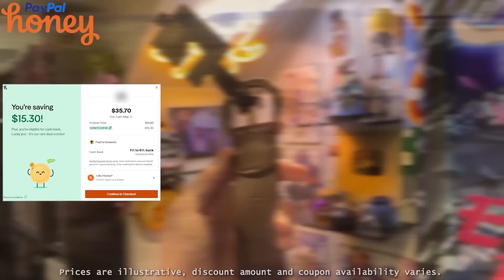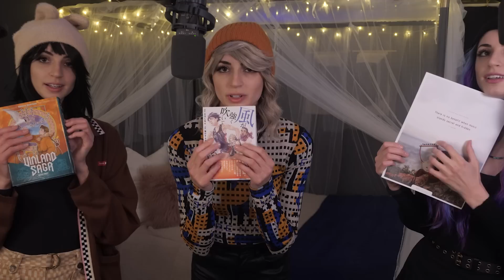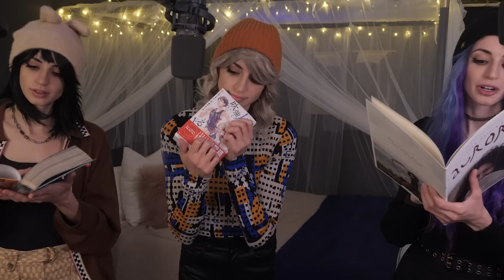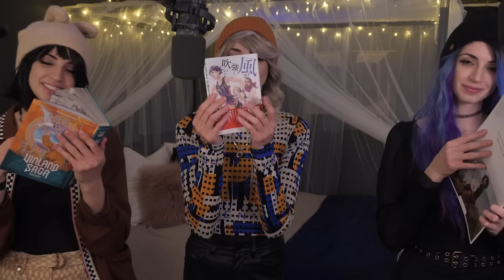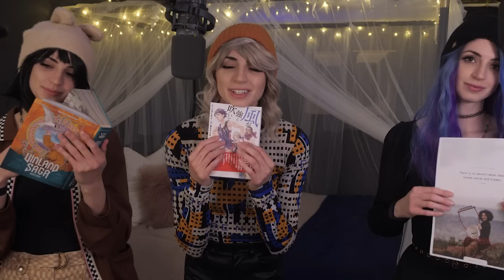ASMR Triplets | Binaural Ear Layered Triggers for sleep ~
OH HO HO. IT'S TRIPLET TROUBLE.
For real I was really excited about this one, I haven't really ever done anything like this in terms of mic placement/layering style, so I really hope you enjoy it! :')
Which triplet did you find yourself watching the most???

PS Shoutout to vest for making this work even though I accidentally bumped the camera MULTIPLE TIMES WHILE FILMINGASDJFLKASDF;JADKLJSF

Timestamps:
All Video - Layered Whispering
0:00 - Honey
2:19 - Keyboard Sounds
5:08 - Tapping On Books / Page Flipping Sounds
8:09 - Box Scratching / Wood Bowl Tapping / Cardboard Rubbing
10:10 - Asking You Questions / Writing On Paper with Marker, Pen, Pencil
13:13 - Sponge Sounds / Foam Sounds / Mic Brushing
15:15 - Plastic Jar & Hand Sounds / Spraying & Towel Sounds / Glass Jar & Hand Sounds